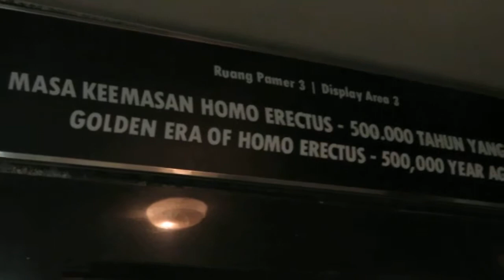GOLDEN ERA OF HOMO ERECTUS IN JAVA // MASA KEEMASAN HOMO ERECTUS DI JAWA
Homo erectus (bahasa Latin, berarti "manusia yang berdiri tegak") adalah jenis manusia yang telah punah dari genus Homo. Pakar anatomi asal Belanda, Eugene Dubois, pada tahun 1890-an menggambarkannya sebagai Pithecanthropus erectus atau "Manusia Jawa" berdasarkan fosil tempurung kepala dan tulang paha yang ditemukan timnya di Trinil, Ngawi, Jawa Timur.

Sepanjang abad ke-20, antropolog berdebat tentang peranan H. erectus dalam rantai evolusi manusia. Pada awal abad tersebut, setelah ditemukannya fosil di Jawa dan Zhoukoudian, Tiongkok, para ilmuwan mempercayai bahwa manusia modern berevolusi di Asia. Hal ini bertentangan dengan teori Charles Darwin yang mengatakan bahwa manusia modern berasal dari Afrika. Namun demikian, pada tahun 1950-an dan 1970-an, beberapa fosil yang ditemukan di Kenya, Afrika Timur, ternyata menunjukkan bahwa hominin (Hominidae yang berjalan dengan kaki, atau manusia minus kera besar lainnya) memang berasal dari benua Afrika. Sampai saat ini para ilmuwan mempercayai bahwa H. erectus  adalah keturunan dari makhluk mirip manusia era awal seperti Australopithecus dan keturunan spesies Homo awal seperti Homo habilis.

H. erectus dipercaya berasal dari Afrika dan bermigrasi selama masa Pleistocene awal  sekitar 2,0 juta tahun yang lalu, dan terus menyebar ke seluruh Dunia Lama hingga mencapai Asia Tenggara.

Tulang-tulang yang diperkirakan berumur 1,8 dan 1,0 juta tahun telah ditemukan di Afrika (Danau Turkana dan Lembah Olduvai), Eropa (Georgia), Indonesia (hanya Jawa dan, mungkin, Flores), dan Tiongkok (Shaanxi). H. erectus menjadi hominin terpenting mengingat bahwa spesies inilah yang pertama kali meninggalkan benua Afrika.

Penemuan di Jawa bertapak di Sangiran  (perbatasan Karanganyar dan Sragen), Trinil  (Ngawi), Sambungmacan (Sragen), dan Ngandong, Kradenan, Blora; semuanya di tepi Bengawan Solo. Sisa tempurung kepala H. erectus ditemukan di Situs Patiayam, Kabupaten Kudus pada tahun 1978 oleh tim Sartono[2]. Penemuan atap tempurung kepala pada tahun 2011 di Semedo, Kabupaten Tegal, juga ditafsirkan sebagai bagian H. erectus[3].